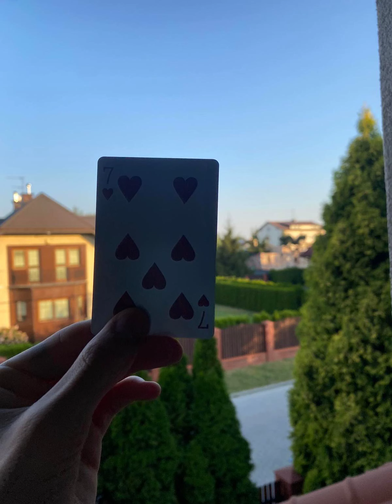*FREE* RIPSQUADxMINECRAFTxIVVY LEAGUE TYPE BEAT "sometimes when i can't sleep" (prod. wuden)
free for non profit, gotta credit me (prod. wuden)
134 bpm e-flat minor

:TAGS IGNORE:

5v type beat
333 type beat
2017 night lovell type beat
new night lovell type beat
shinju
prod. by shinju
shinju beats
Night Lovell
Concept Vague
Night Lovell Instrumental
Night Lovell Type Beat
Night Lovell Instrumental
Free Night Lovell Type Beat
Underground Rap
Underground Hip Hop
Cloud Rap
yung gud, yung sherman, rare, crystal, new, sweden, phop, thaiboy digital, ecco2k yung lean lordship type beat bladee lordship
2018
ambient trap beat
night lovell type beat free
2017 night lovell type beat
shinju
prod. by shinju
shinju beats
Night Lovell